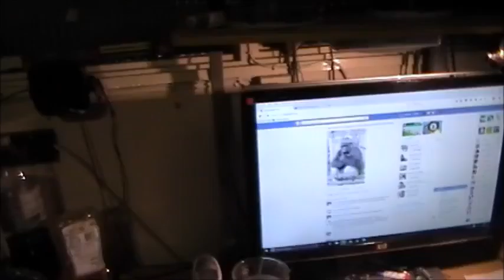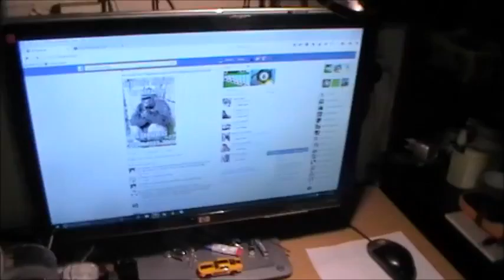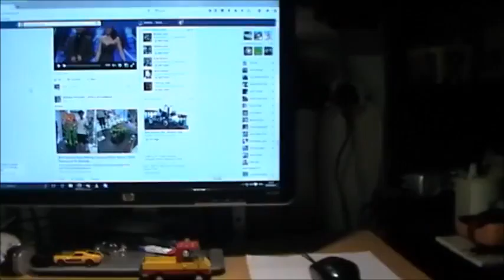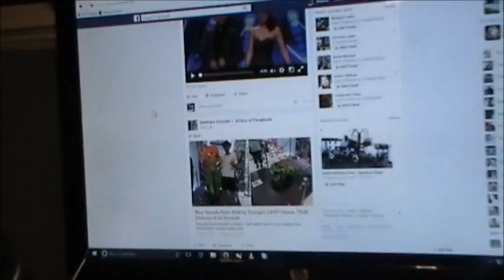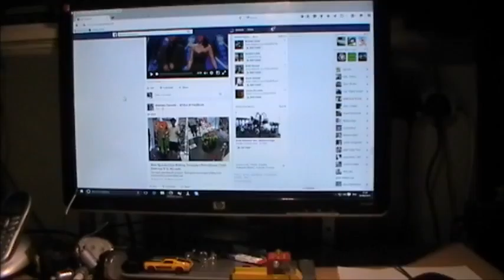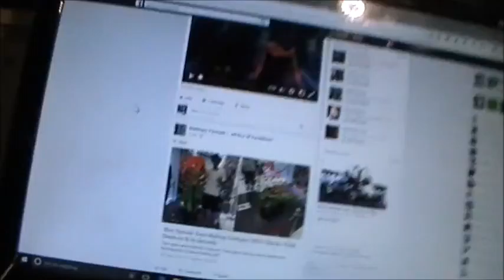I likes mustangs.